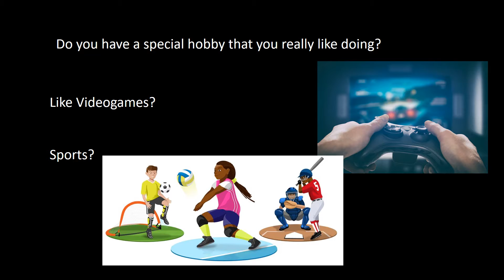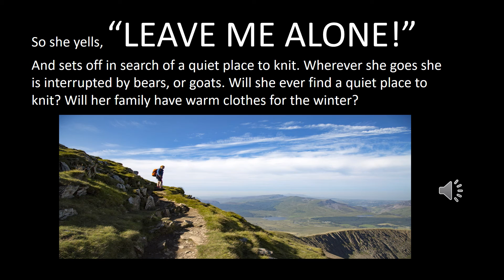Leave Me Alone! by Vera Brosgol - Book Trailer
Class assignment for TWU SLIS 5603 20 - Literature for Children and Young Adults. R. Garner